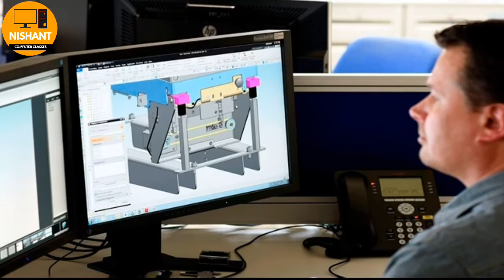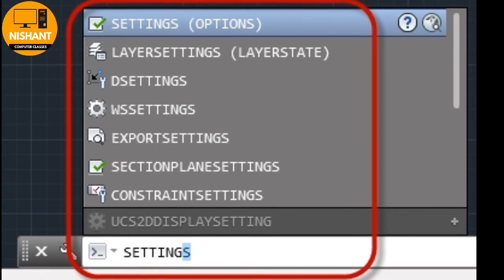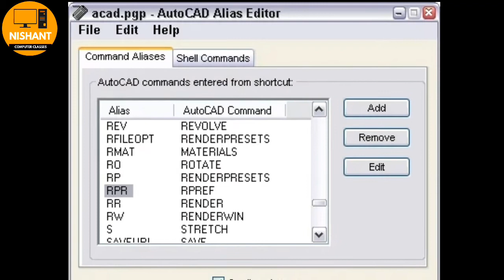Autocad Tutorial | Autocad Tutorial for Beginners | Autocad Introduction in Hindi | Autocad Tutor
Autocad Tutorial | Autocad Tutorial for Beginners | Autocad Introduction in Hindi | AutoCad Introduction